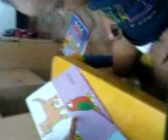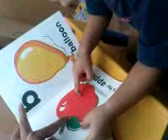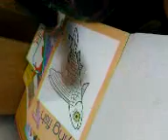keikoh mei's recitation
this is my baby keikoh mei showing what she got!